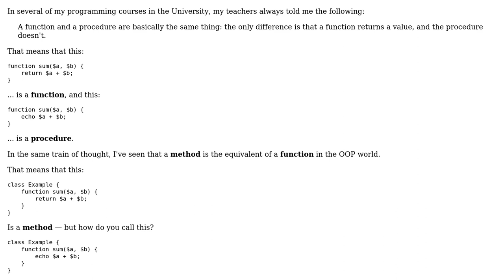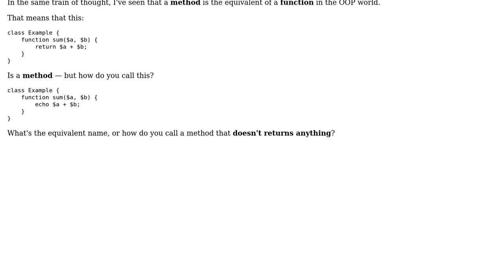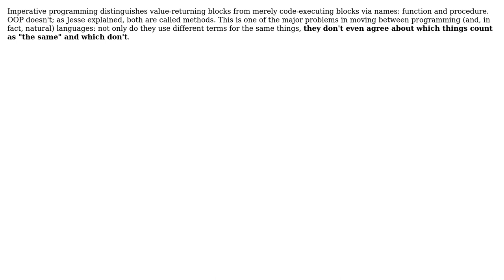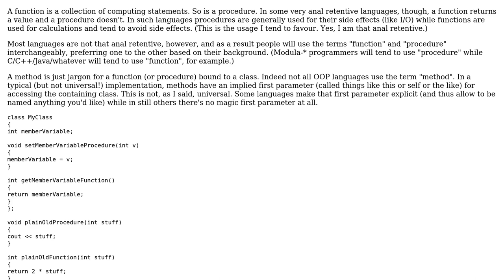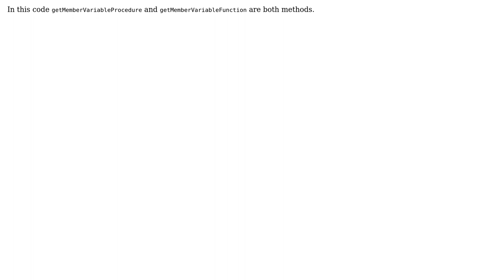Software Engineering: What's the equivalent name of "procedure" in OOP? (5 Solutions!!)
Software Engineering: What's the equivalent name of "procedure" in OOP?

With thanks & praise to God, and with thanks to the many people who have made this project possible! | Content (except music & images) licensed under CC BY-SA | Music | Images & others | With thanks to user Sahil Mahajan Mj user Kilian Foth user Jorg W Mittag user Jesse C. Slicer user back2dos user AeroCross and the Stack Exchange Network Trademarks are property of their respective owners. You are responsible for your own actions.